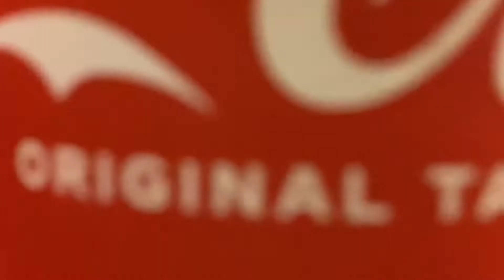Pawan Bhai ke sath ghumne gye || tandoori momos khake maza aa gya